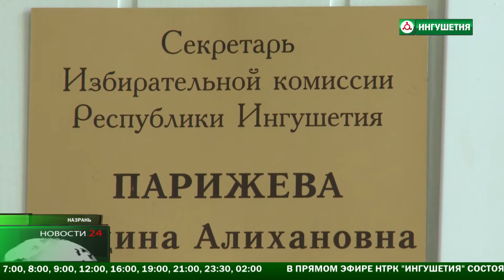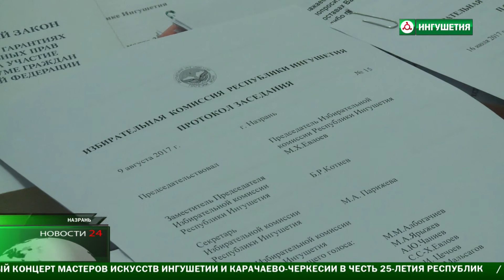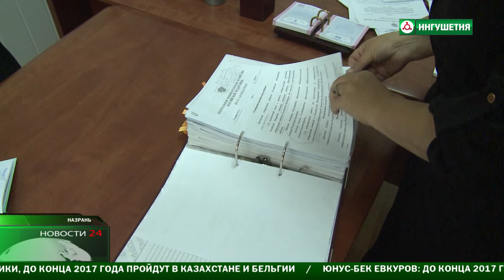Мадина Парижева . Поощрение за добросовестный труд .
Президент России подписал распоряжение о награждении представителей различных профессий . Среди отличившихся секретарь Избиркома Ингушетии Мадина Парижева . За достигнутые успехи и многолетнюю , добросовестную работу она награждается почетной грамотой Главы Государства .